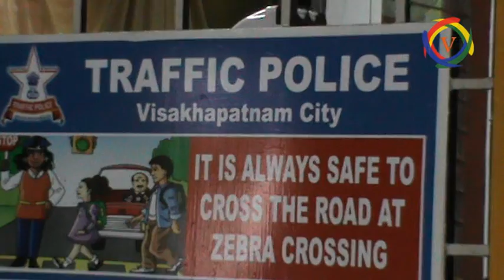N.SRINIVASARAO,MADHURAVADA ZONE A.C.P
మధురవాడ జోన్ ఏ . సి . పి traffic నియంత్రణకు నిర్దిష్టమైన చర్యలు తీసుకుంటున్నారు ...